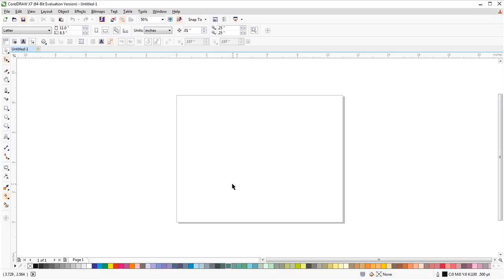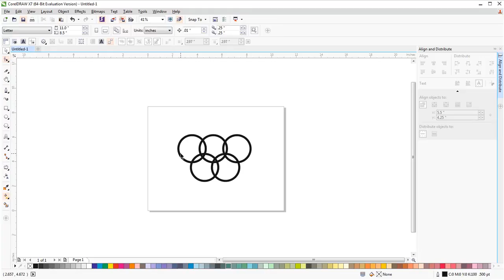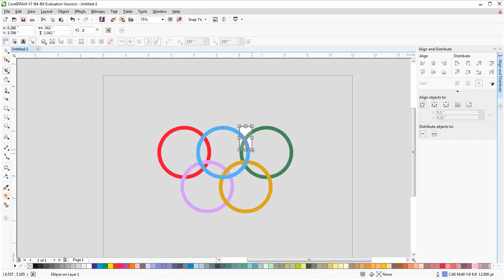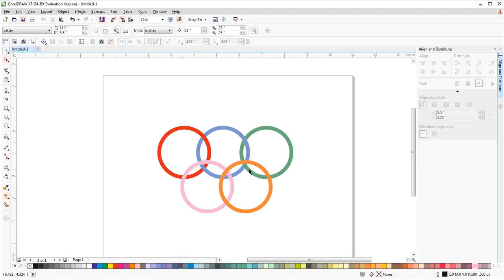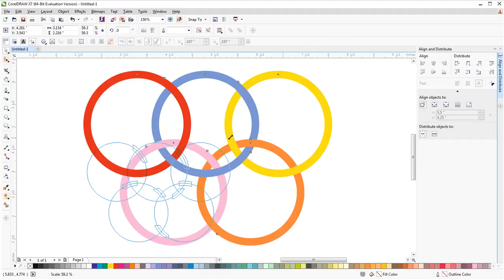סמל האוליפיאדה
קורס CorelDRAW X7 מלא בהנחיית זהר סקס - 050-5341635
ניתן להזמין שעורים פרטיים, גם בהשתלטות בכל מקום בארץ.
הכנת קטלוגים, פרוספקטים ומודעות.